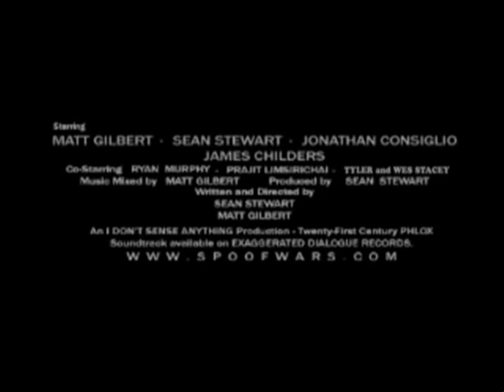Spoof Wars SE Teaser Trailer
This was a first "sneak preview" of the Spoof Wars Special Edition. Music from Pirates.

Here is a preview of Shadows of the Democracy I threw together for the Typhon release.